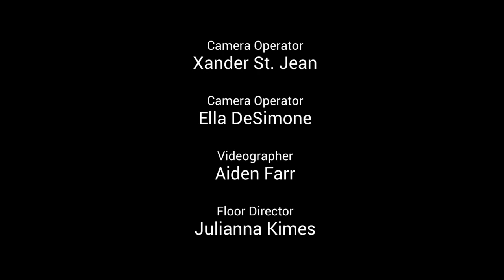RaiderTV: Friday, September 22, 2023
It's our first episode of the 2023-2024 school year! We featured Atlee lunches, the Raider Writing Center, and so much more.